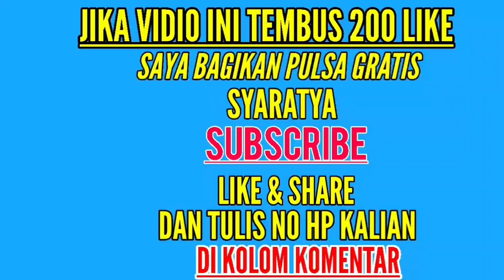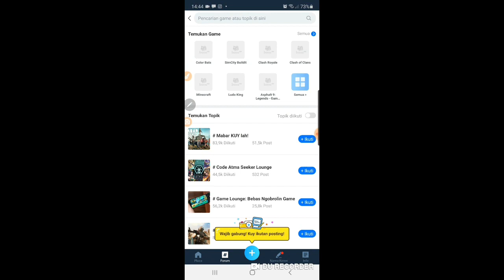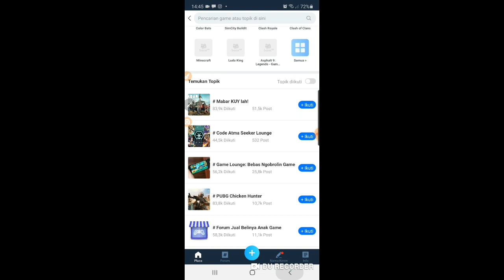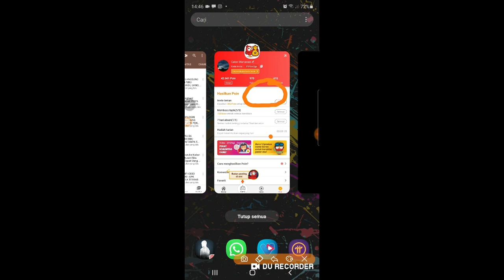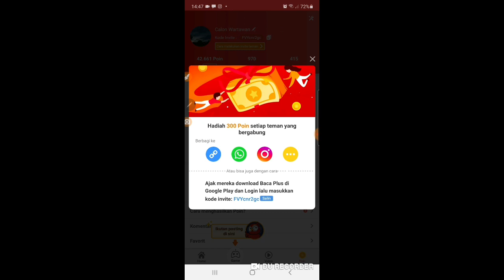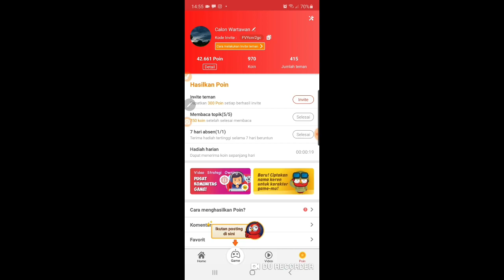LEGIT!!! APLIKASI PULSA GRAT!S Rp.100.000 RIBU SETIAP HARI - TANPA KODE INVITE TERBUKTI MEMBAYAR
➡️Terbukti saya mendapatkan pulsa 100ribu ribuwajib kalian coba guys

👉DI SINI SAYA DAPATKAN 400 RIBU PERHARI
Kode bonus undangan:👉 4175217👈 gratis 8000 coins.
1.download appsnya di playstore
2.buka dan mendaftar di bagian menu profil
3.klik MASUK
4.klik BUAT AKUN
5.Masukan indo,email & pasword
6.verifikasi email (dibagain spam)
7.buka dan login kembali
8.Done

untuk tugas umumnya cuma baca berita, semakin kita rajin membaca berita semakin banyak juga coin yang akan kita dapatkan.

untuk pembayaran via bank indonesia

Semoga bermanfaat...

📺SELAMAT MONONTON📺

Tags🎗️